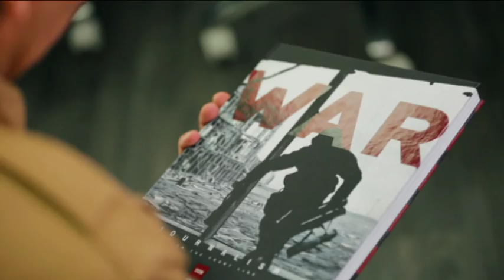TSN journalist Andrii Tsaplienko addresses to the President of France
War. Journalism from the front line
The war in Ukraine isn’t confined to the eastern front. Visual arts, fiction and journalism have become the site of other, no less important battles. This book offers a panorama of the 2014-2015 war in Donbas as seen by TSN’s journalists (the team of a news program on channel 1+1). Despite their love for their country and their deep anguish over its present challenges, these journalists remain faithful to the tenets of objective and balanced reporting.
War. Journalism from the Front Line offers 28 personal stories of the journalists who keep going back to the war zone. Merging essays with photographs, the book provides witness testimonies.

The books were also sent to the 7 world leaders. TSN’s journalists and hosts addressed to them in their languages.